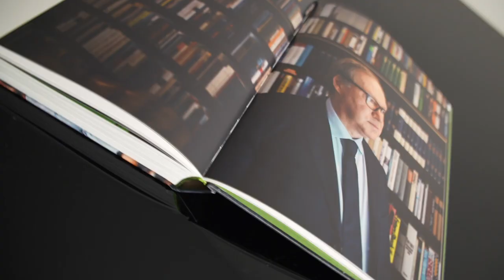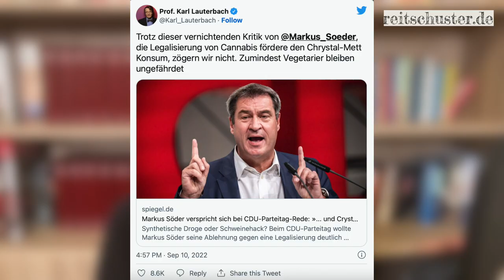Lauterbach über Crystal Meth gestolpert…...aber ganz anders, als Sie jetzt vielleicht denken!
Weil es offenbar einige Missverständnisse gab: Natürlich schreibt Lauterbach das "Mett" als Zitat, aber sein Rechtschreibfehler liegt wo anders – bei "Chrystal" – das wird nämlich ohne "h" geschrieben.